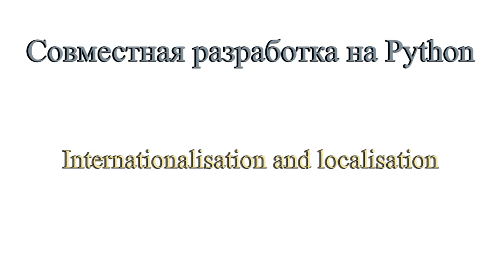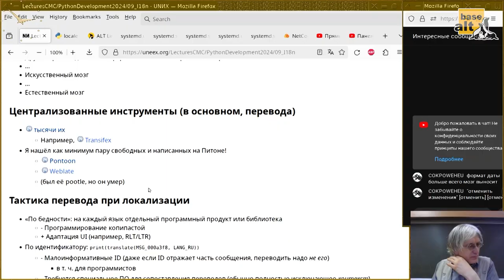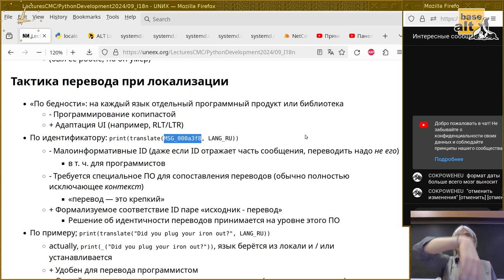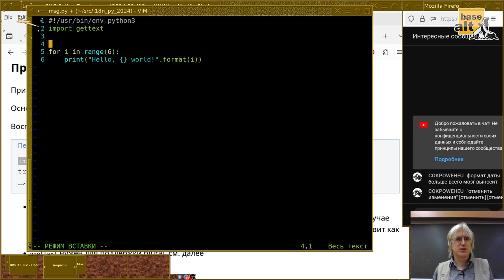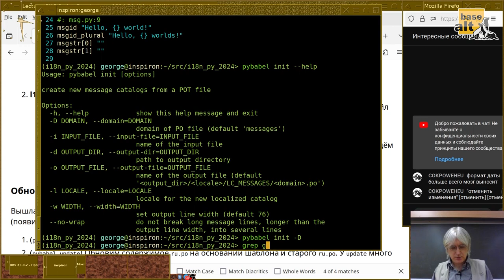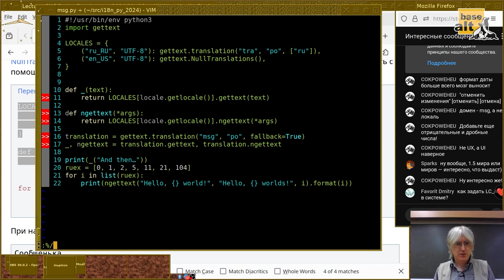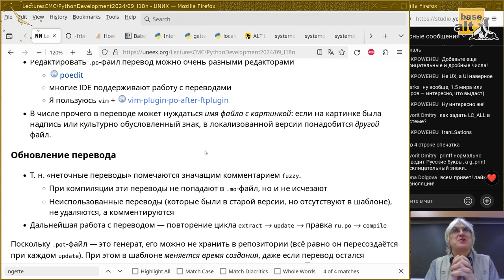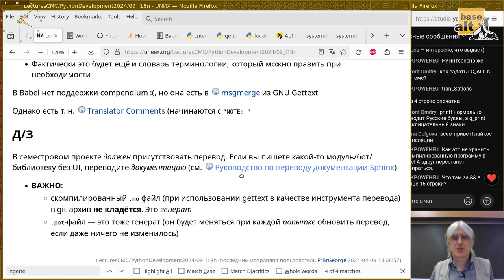09. Интернационализация и локализация